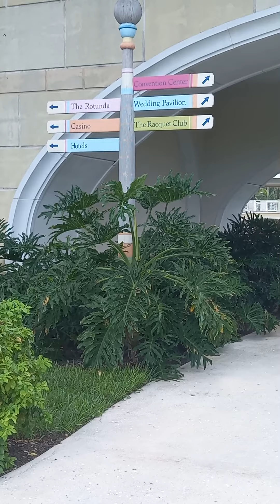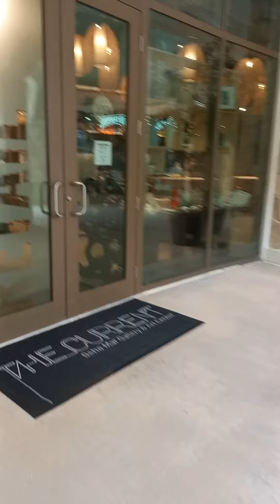WHERE TO VACATION IN THE BAHAMAS 🇧🇸 🤔? COME ALONG